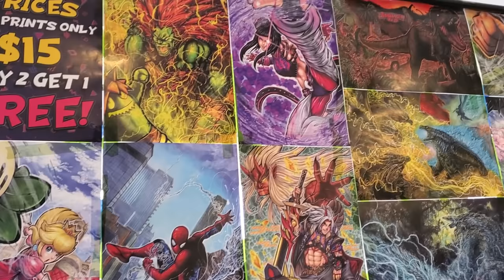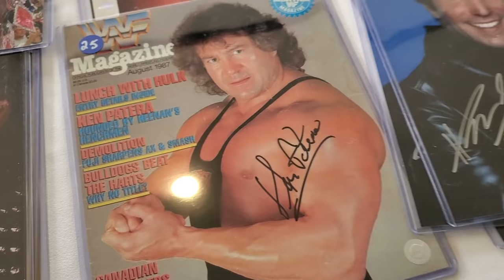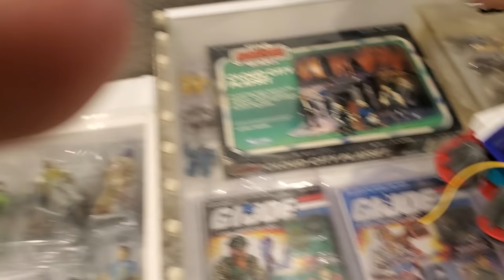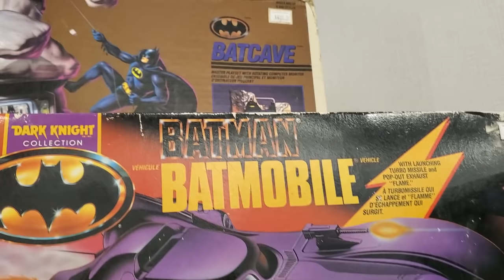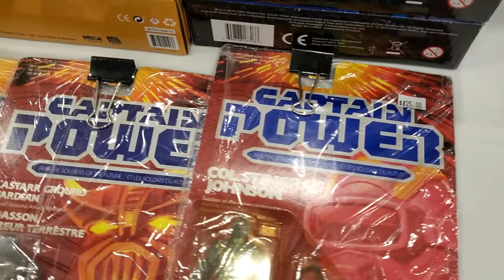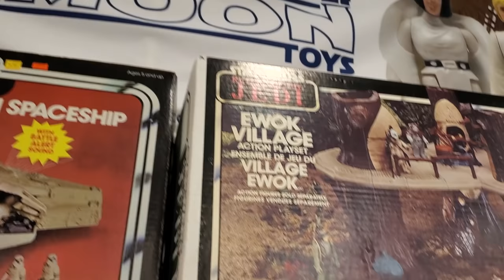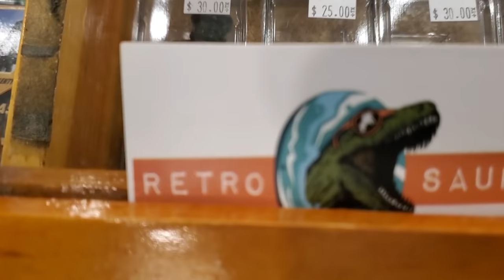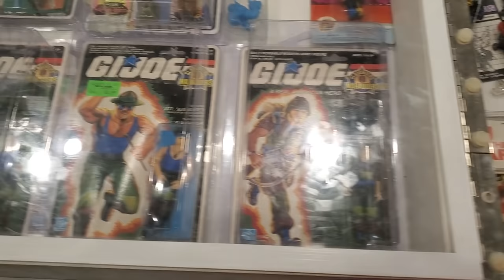Vintage Toy Hunt: Ontario Collector's Con (Mississauga, Ontario, Canada)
Eric joins me for a stroll through the jam-packed epic Ontario Collector's Con just outside of Toronto fill with vintage toys from the 70s, 80s and 90s as well as modern toys.